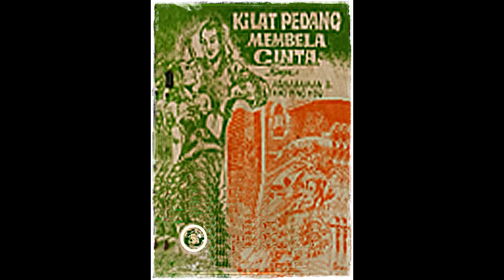Seri Cerita Silat Kilat Pedang Membela Cinta Jilid 5